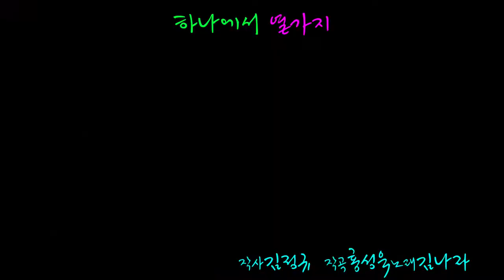하나에서 열가지/노래하는 김대감 (원곡 김나라) 행복이 가득한집 뮤직영상